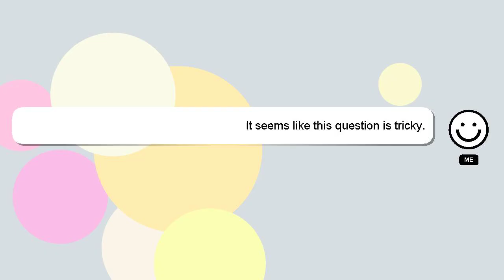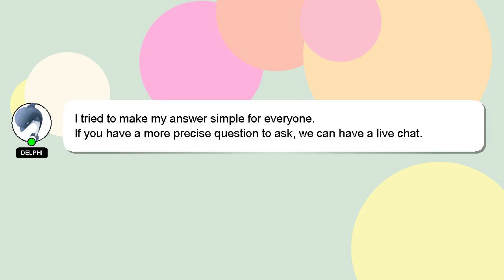How to cultivate betel leaves?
A little intro about me, Hey, I am Delphi. I am here to help you get the answers you are seeking. - How to cultivate betel leaves?

Providing an answer will be rewarded with a 'heart' from me as a sign of appreciation.

*1 What we are experimenting :*